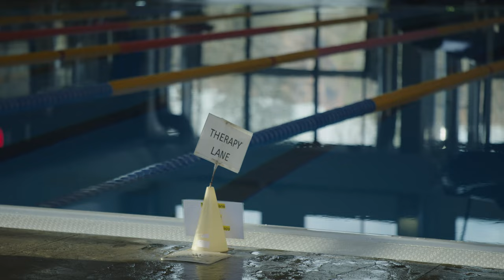BACK TO NORMAL | Trailer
| When you fly for fun, your definition of "normal" is a bit different than the average person's. For Ian Mitchard, jumping out of airplanes, launching off cliffs, and soaring above the earth with a nylon canopy is as normal as walking through the grocery store. But when a dramatic accident put the lifestyle he loves in jeopardy, Ian is forced to grapple with his body, his doctors, and his commitment to his passions as he comes to terms with his new reality and fights his way Back to Normal.